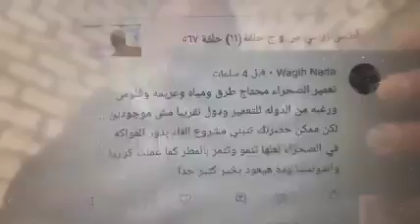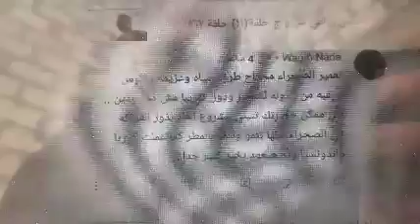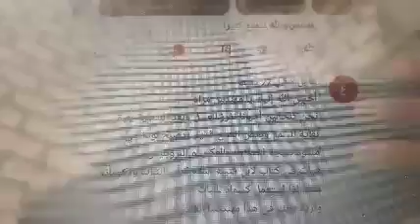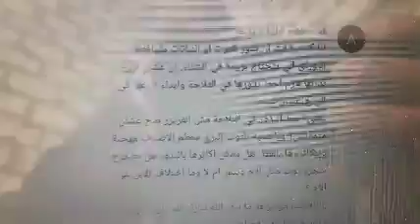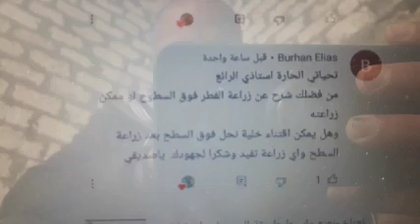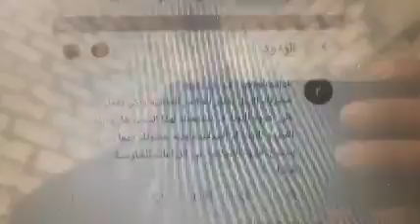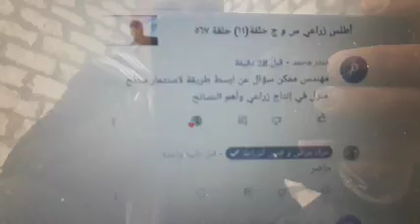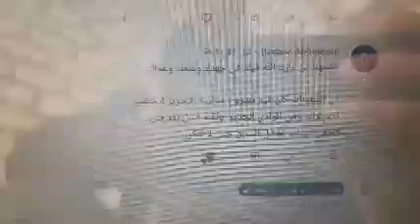أطلس زراعي س و ج حلقة(١٢) حلقة ٥٦٨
معا لتفسير كل سؤال